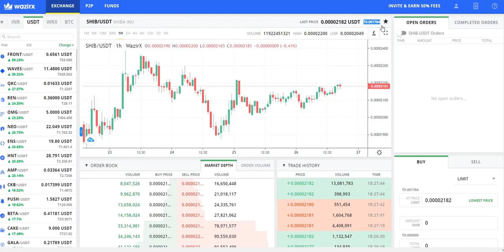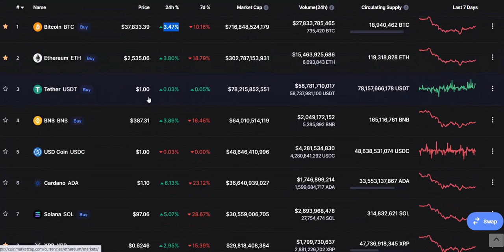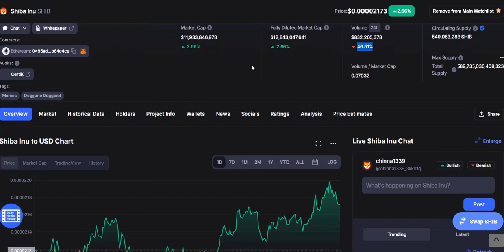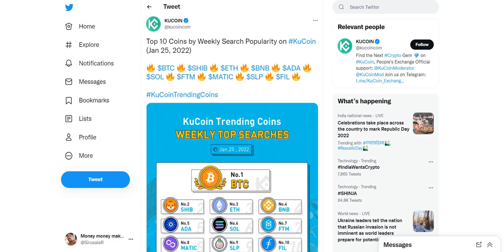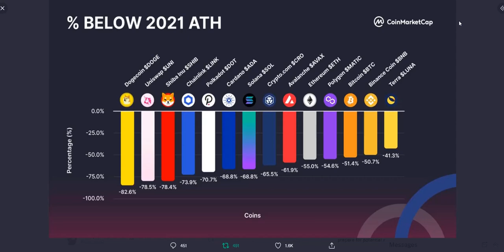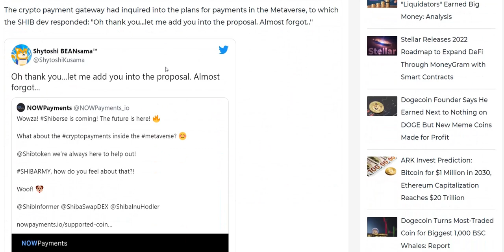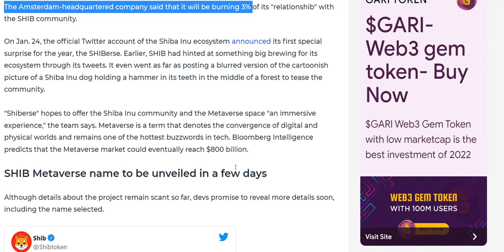SHIBA INU LATEST NEWS